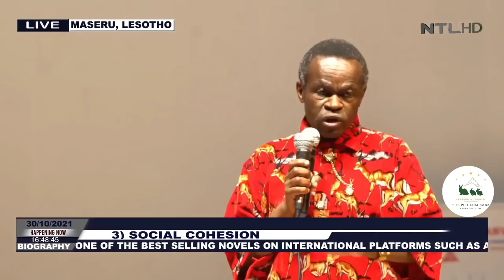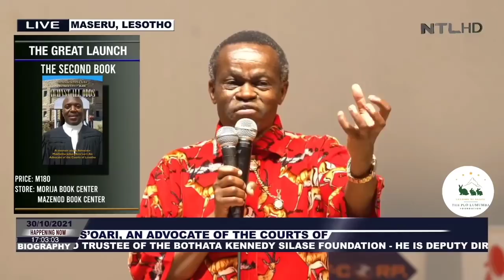Prof. PLO Lumumba speech during the Great Book Launch in Lesotho- Authored by Bothata Silase.